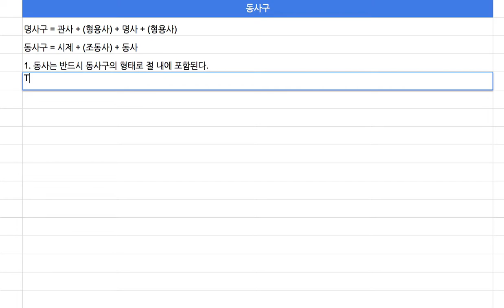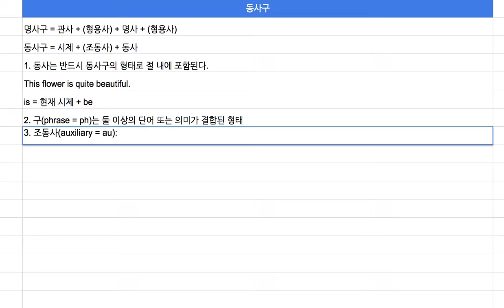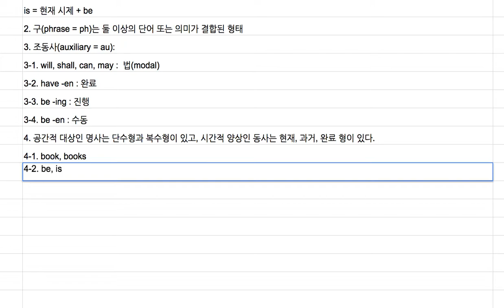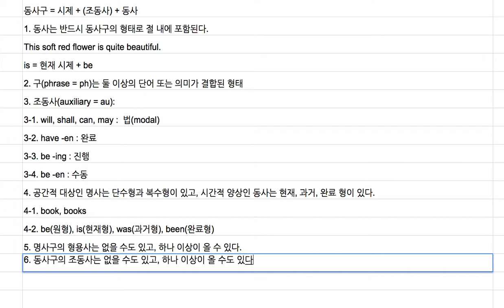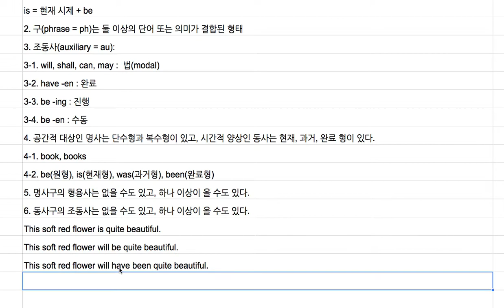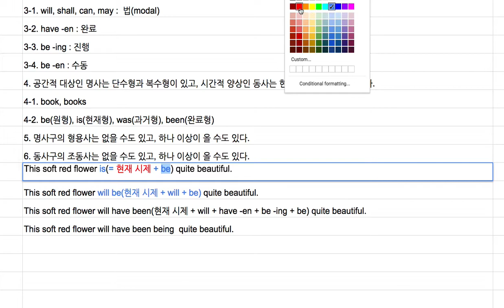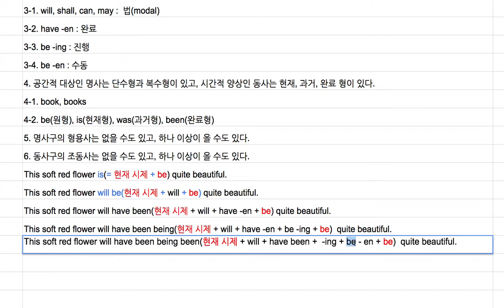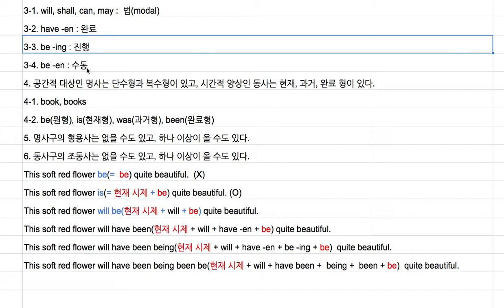[영어의 구조] 106 - 동사구